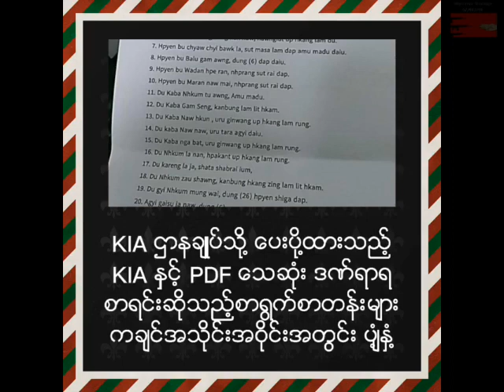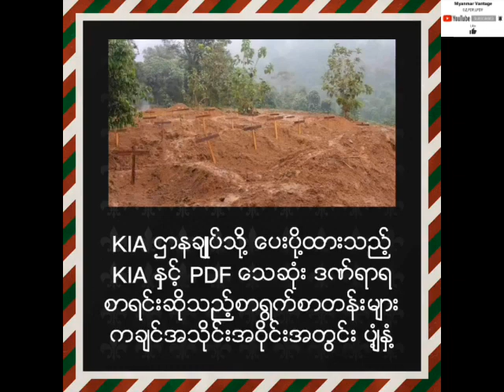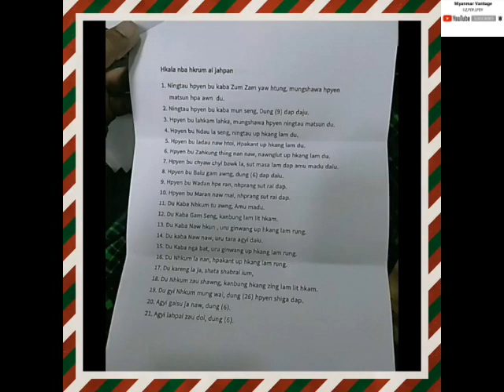KIAဌာနခ်ဳပ္သို႔ ေပးပို႔ထားသည္ဆိုေသာ KIA နာေရးစာရင္းထဲတြင္ NLDပါတီဝင္မ်ား ပါဝင္ေန